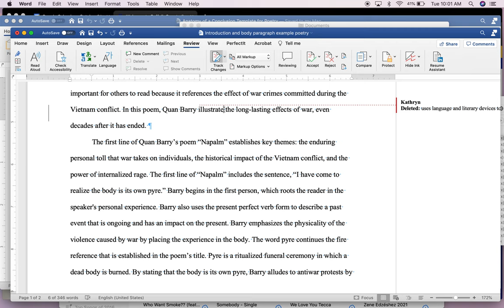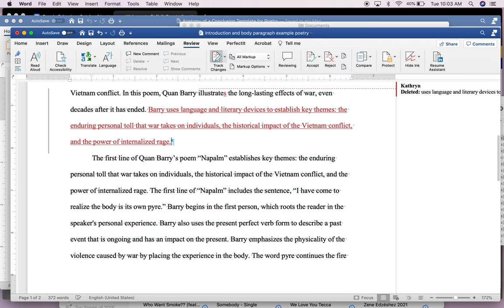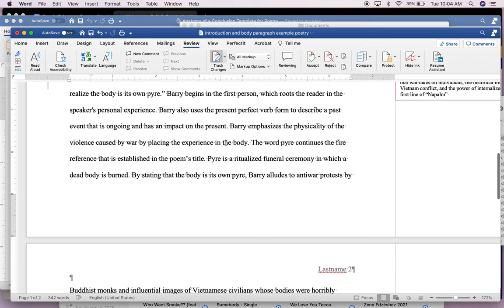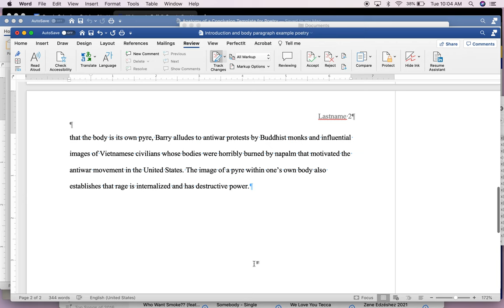Revising a draft, poetry analysis